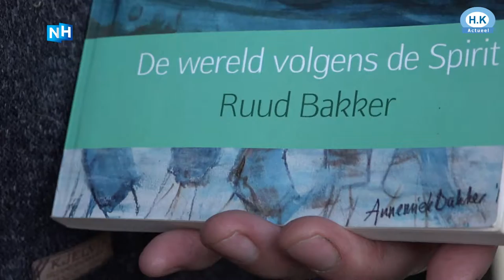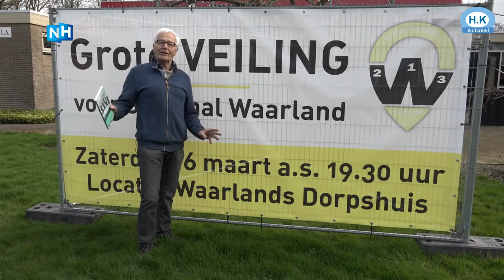Heel Waarland in de ban van de kampioensschoenen van Ron Vlaar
Er staat wat te gebeuren in Waarland. Het hele dorp is in rep en roer voor de veiling van van. Ruim 1200 stukken worden geveild om geld bijeen te brengen voor een nieuwe sporthal.